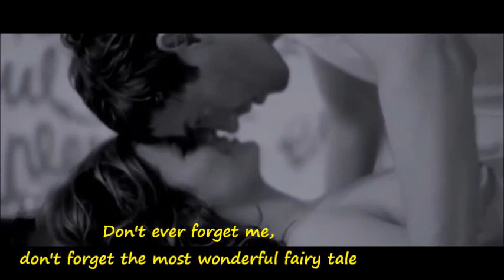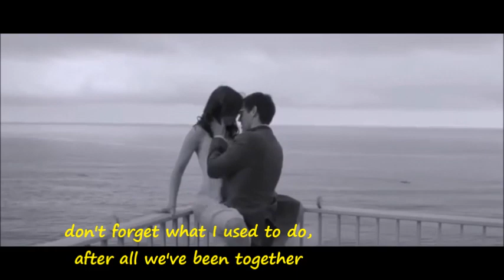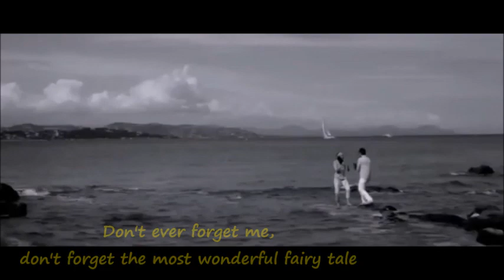Giusy Ferreri - Non Ti Scordar Mai Di Me (english sub)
Your words were
The signing in my heart
Settled like dust
And the only ripple
That remained
Was the writing
You left in my soul
for ever...

Lyrics:
Se fossi qui con me questa sera
Sarei felice e tu lo sai.
Starebbe meglio anche la luna,
ora piu' piccola che mai.
Farei anche a meno della nostalgia
Che da lontano
Torna per portarmi via
Del nostro amore solo una scia
Che il tempo poi cancellerà
E nulla sopravviverà.

Non ti scordar mai di me,
di ogni mia abitudine,
in fondo siamo stati insieme
e non è un piccolo particolare.
della più incantevole fiaba
che abbia mai scritto,
un lieto fine era previsto e assai gradito.

Forse è anche stata un pò colpa mia
Credere fosse per l'eternità.
A volte tutto un pò si consuma,
senza preavviso, se ne va.

If you were here with me tonight
I would be happy, and you know that.
The moon would feel better as well:
now it's smaller than ever.
I would even do without longing
which comes back from far
to take away from me
a wake of our love
which will be then cancelled by time
and nothing will survive.

Don't ever forget me,
don't forget what I used to do,
after all we've been together
and it's not a small detail.
don't forget the most wonderful fairy tale
I've ever written,
a happy ending was forecast and much appreciated.

Maybe it was also my fault
to believe it was all eternal.
Sometimes everything fades,
and without notice, it disappears.

Uhhh...Don't ever forget...
Uhhh...Don't ever forget...